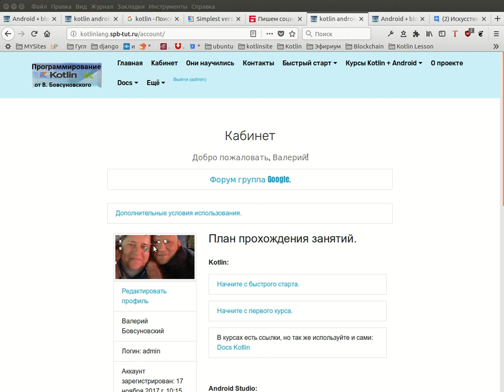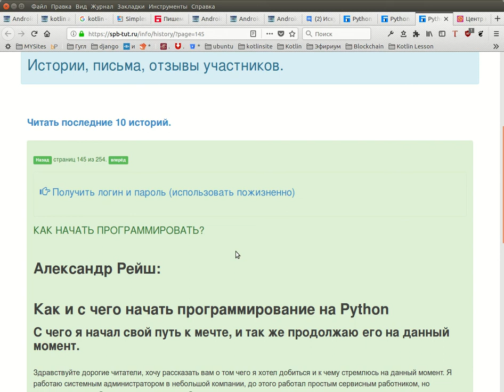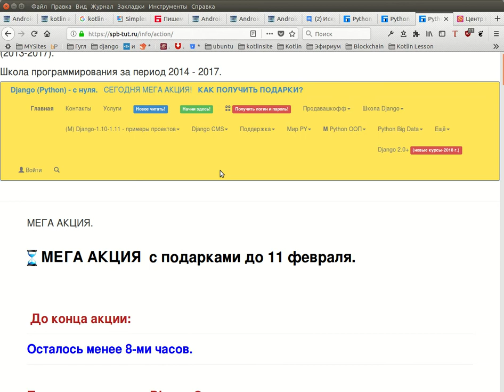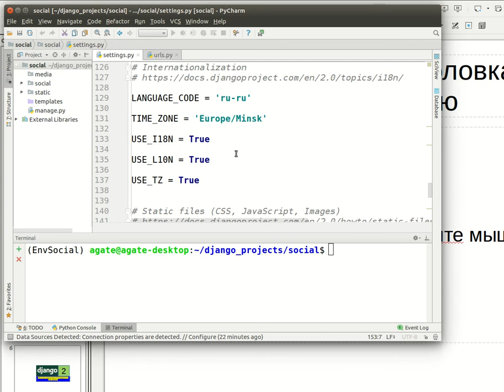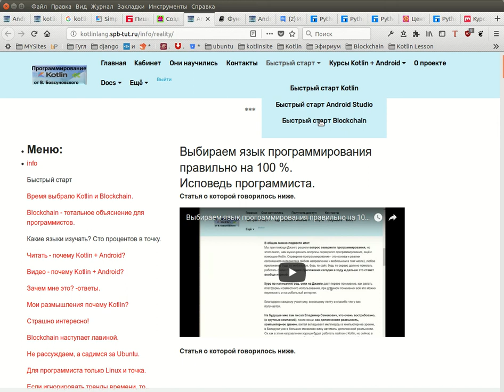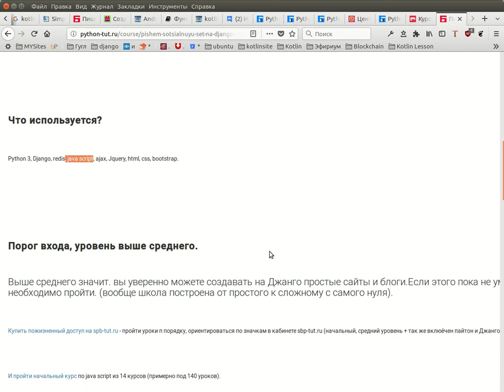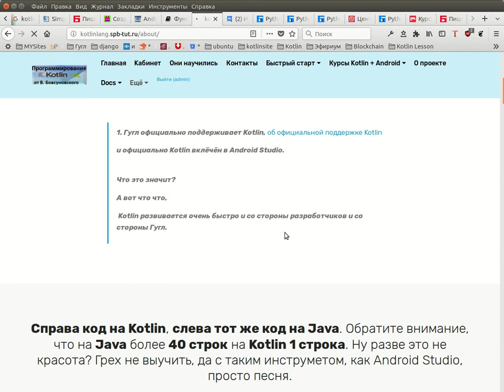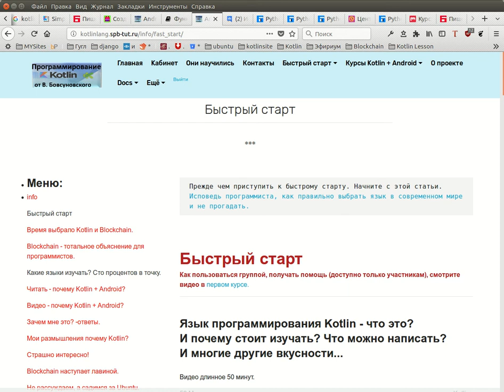Как сделать из себя современного востребованного многопрофильного программиста?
Ссылки рекомендованные для прочтения.

Исповедь программиста, как правильно выбрать язык в
современном мире и не прогадать.

Пайтон Django + Подарки. (акция не резиновая)

Воодушевляющие истории людей изучивших язык.

Как правильно изучать Django.

Как написать соц. сеть на Джанго.
Что даст изучение уроков в этом разделе?

Нужно понимать – принципиально я показываю,
как создать сайт для совместного использования.
А использовать это можно, где угодно на сайте, блоге